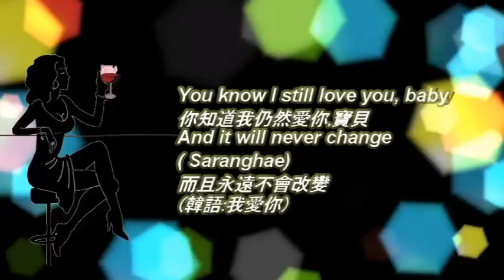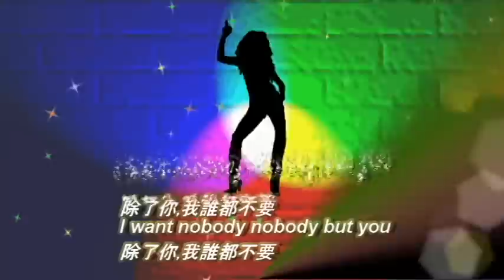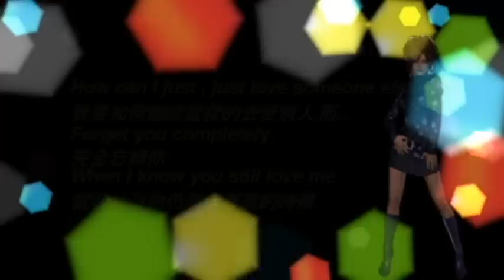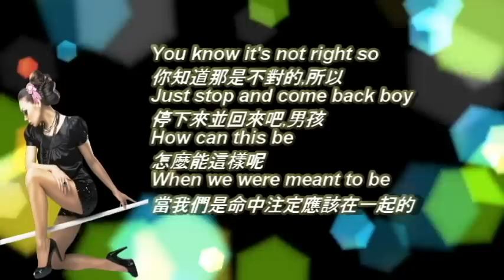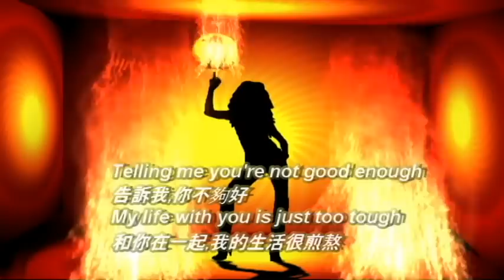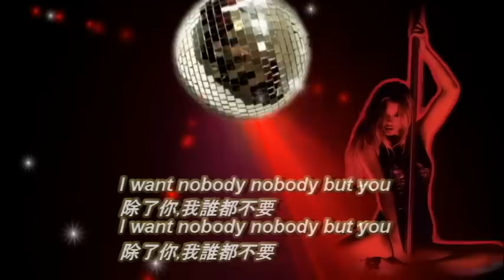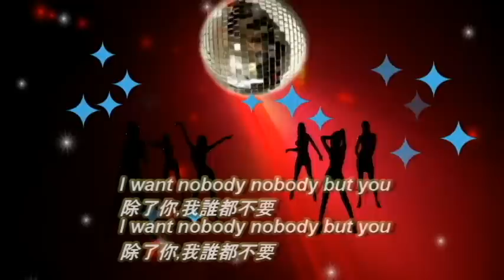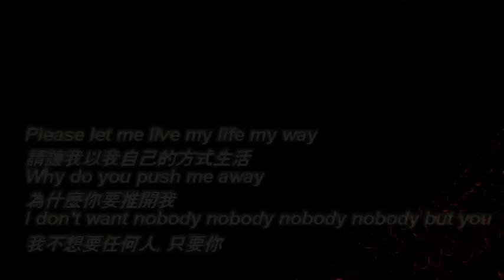Nobody 只要你一人 / Wonder Girls 韓國女子團體 [ 中英歌詞 ]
Wonder Girls: 韓國歌手團體
2009年10月以一首單曲 [ Nobody ] 首次進入美國Billboard百大單曲排行榜76名